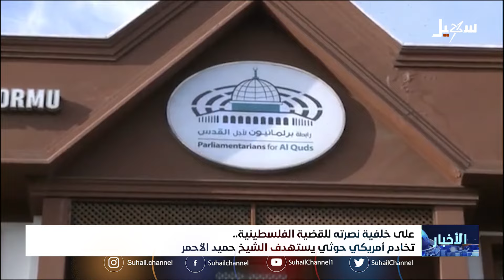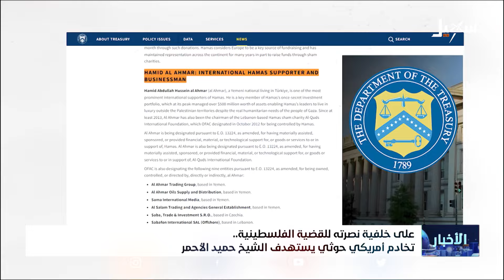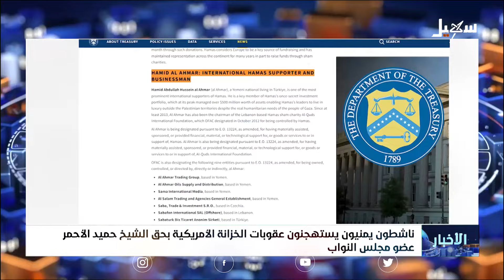نشرة الأخبار التاسعة مساءً 8-10-2024